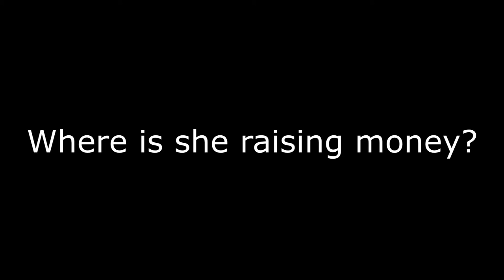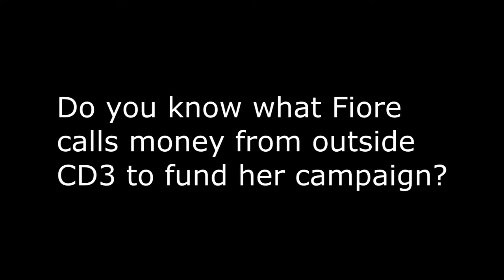Vote Dr Annette Teijeiro NV CD3 - Opponents Fiore, Roberson, Matthews, Tarkanian